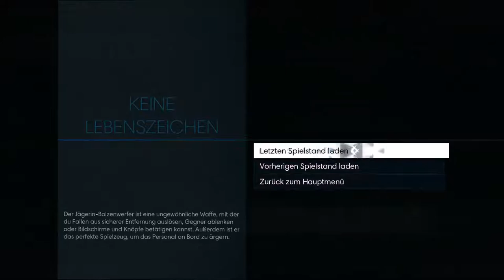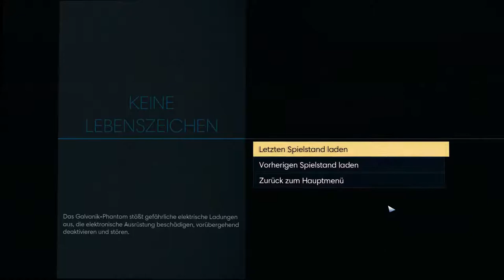Let’s Play Prey #82 Wo ist Kirk Remmer?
Wir suchen nach Kirk Remmer in Prey und kommen in die Lebenserhaltung der Talos I.
Prey
⯈ Leitende Entwickler: Raphaël Colantonio (Director), Chris Avellone (Story), Ricardo Bare (Story)
⯈ Komponist: Mick Gordon
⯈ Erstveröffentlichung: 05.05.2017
⯈ Plattform: Microsoft Windows, Playstation 4, Xbox One
⯈ Engine: CryEngine
⯈ Genre: Ego-Shooter, Action-Adventure
⯈ Thematik: Science-Fiction
⯈ Spielmodi: Einzelspieler
⯈ Bedienung: Tastatur und Maus, Gamepad
⯈ Medien: Blu-ray Disc, DVD-ROM, Download
⯈ Sprache: Deutsch, Englisch u. a.
⯈ Kopierschutz: Denuvo, Steamworks
⚠ Altersfreigabe: USK 16 PEGI 18 ⚠